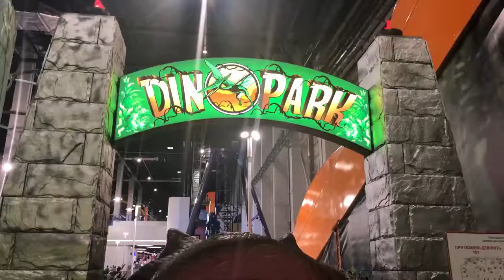Indoor Playground for children DINO PARK Fun activities with JoyJoy Lika